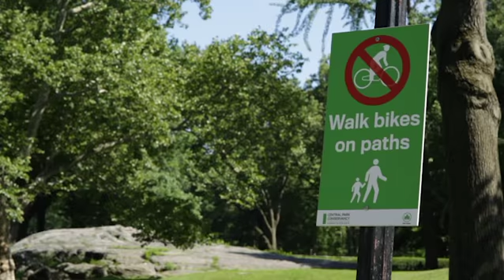Park Safety / A Safer City PSA / Kristine Johnson